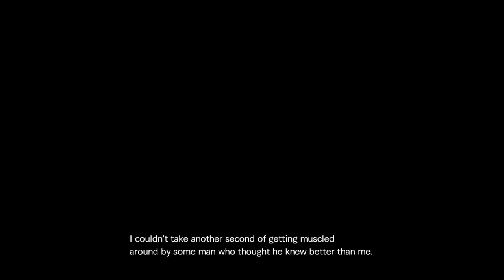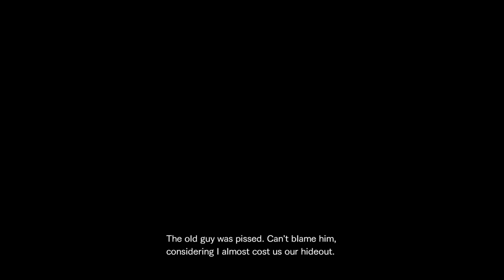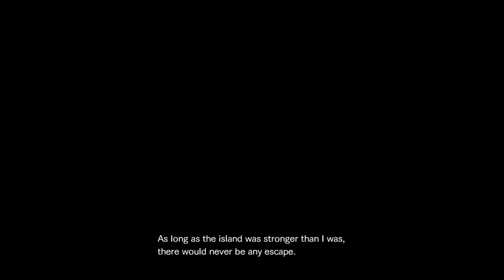Resident Evil: Revelations 2 - The Struggle Extra Episode (Full Failure)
Well, I guess I didn't really understand (or pay attention) how this extra episode was supposed to play out, and I completely shit the bed on it.  So, uh, enjoy, I guess?